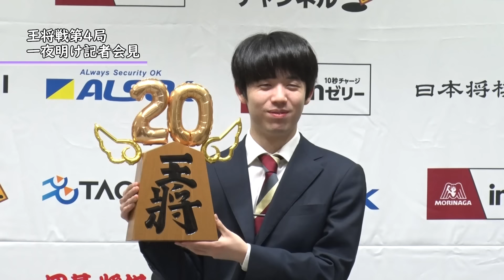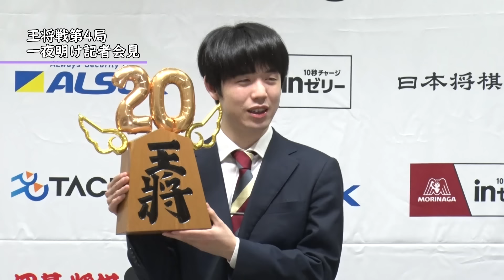【取材映像】藤井聡太王将、一夜明け会見‹第73期ALSOK杯王将戦 七番勝負›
『第73期ALSOK杯王将戦 七番勝負』4連勝のストレートで王将3連覇、そしてタイトル戦史上最多となる20連覇を達成した藤井聡太王将。
七番勝負第4局（2024年2月7・8日) 東京都立川市で行われた対局から一夜明け会見で心境を語りました。

※アーカイブはゴールドプラス会員（月額990円）限定です。

囲碁将棋プラスのゴールドプラス会員は王将戦LIVEのほか、銀河戦・女流王将戦・トーク番組・棋譜解説番組など多くの動画がご視聴頂けます。この機会にぜひご利用をご検討下さい。